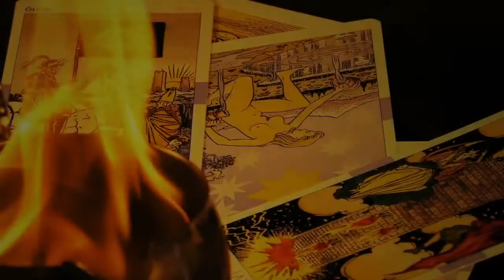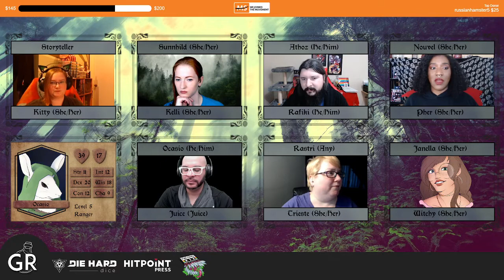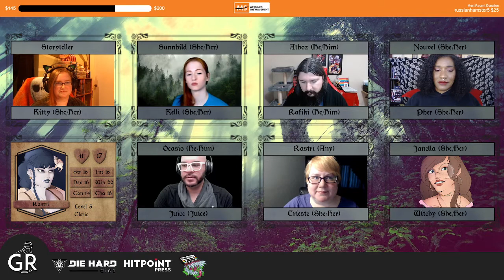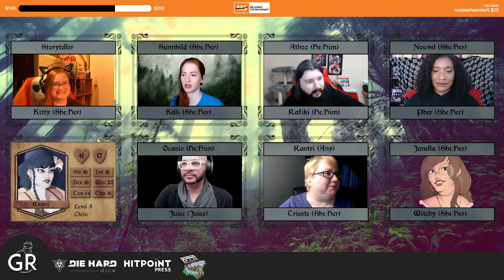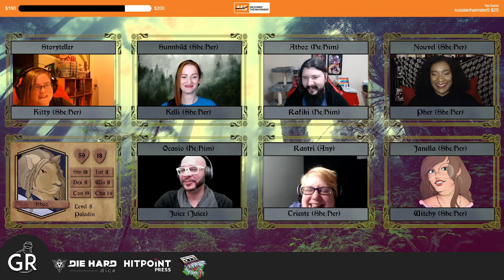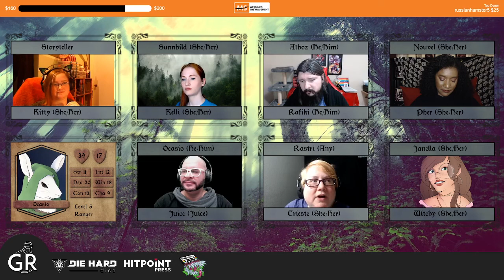Tales of Faerune - Book 1 - Chapter 9 : The other side of the veil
Official art done by Sketchy Goblin